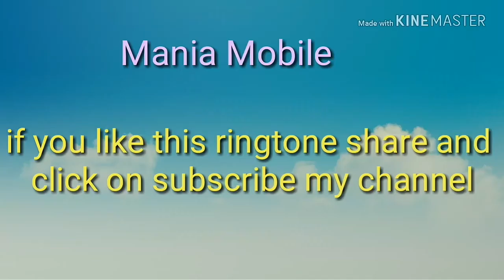Guitar Music Ringtone 2018